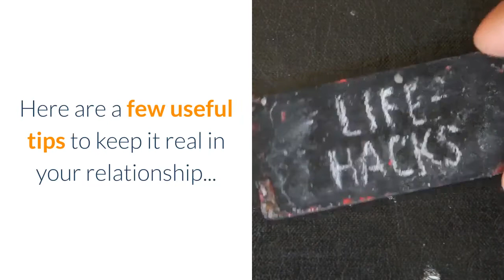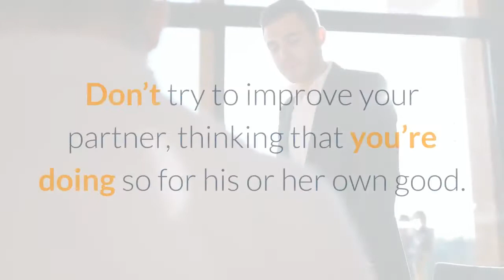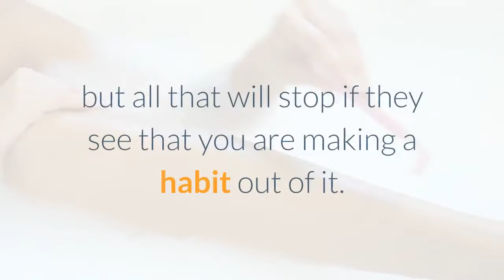What not to do in a relationship Things not to do in a relationship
Remember, a happy relationship is not all about flowers and cosy dinners.
To have a satisfying and lasting bond which makes both people feel happy, the partnership needs clarity in communication, respect for each other, and last but not the least, good habits. Remember how in the initial stages of dating we put up the best of behaviour to impress that special someone?
Not continuing with that is not only unfair, but also misleading.
It is best to continue in the same manner after making a serious commitment, since bad habits could lead to unwanted mistakes which in turn can make a great relationship take a spin for the worse. Here are a few useful tips to keep it real in your relationship...